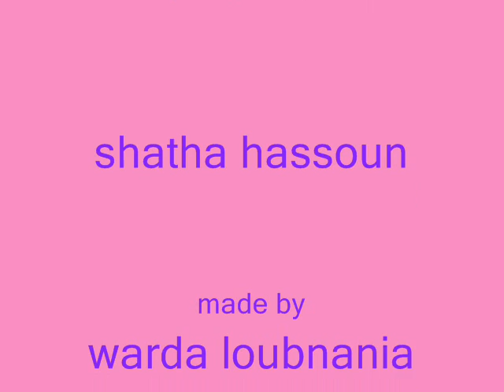shatha hassoun 3ochaq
an amazing romantic song by shatha hassoun the winner of staracademy 4.